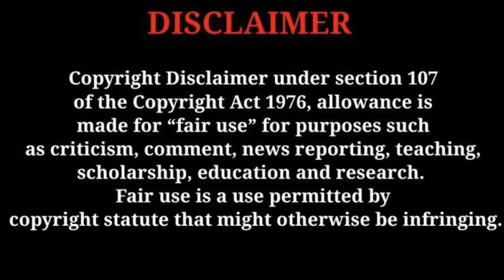चा स्वार्थीपणा मि फिरतो आणि तुम्हाला पण फिरवतो 🤪| फुकट तिथे प्रकट | S For Satish